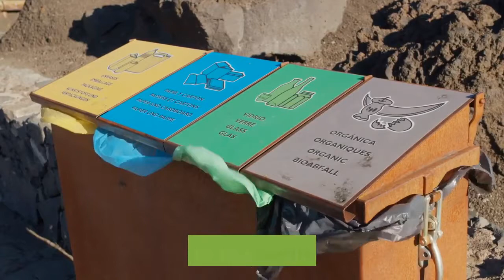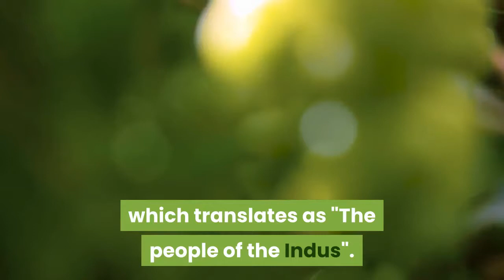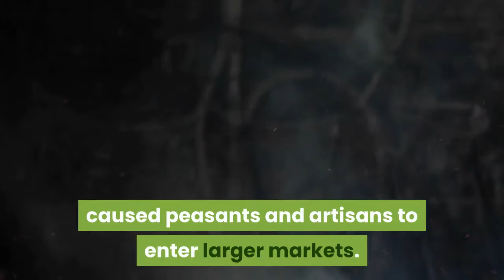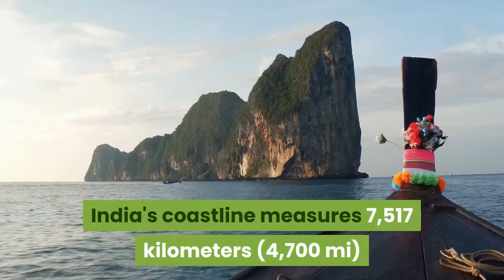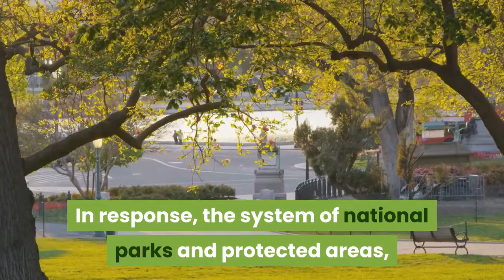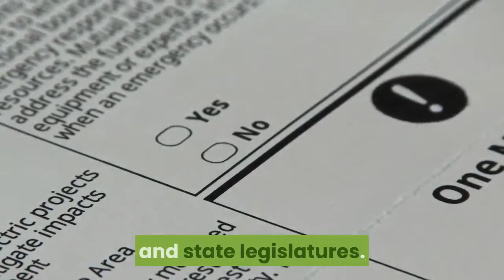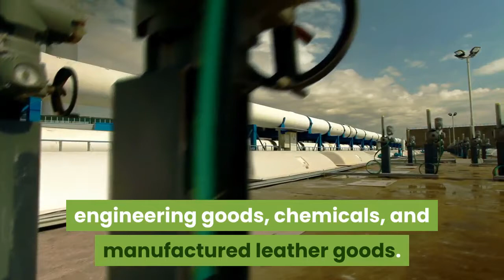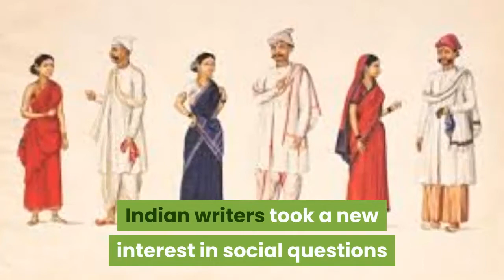India - Bharat | The Republic of India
India (Bharat), officially the Republic of India, is a country in South Asia. It is the seventh-largest country by area, the second-most populous country, and the most populous democracy in the world. Bounded by the Indian Ocean on the south, the Arabian Sea on the southwest, and the Bay of Bengal on the southeast, it shares land borders with Pakistan to the west; China, Nepal, and Bhutan to the north; and Bangladesh and Myanmar to the east. In the Indian Ocean, India is in the vicinity of Sri Lanka and the Maldives; it's Andaman and Nicobar Islands share a maritime border with Thailand and Indonesia.

Modern humans arrived on the Indian subcontinent from Africa no later than 55,000 years ago. Their long occupation, initially in varying forms of isolation as hunter-gatherers, has made the region highly diverse, second only to Africa in human genetic diversity. Settled life emerged on the subcontinent in the western margins of the Indus river basin 9,000 years ago, evolving gradually into the Indus Valley Civilisation of the third millennium BCE. By 1200 BCE, an archaic form of Sanskrit, an Indo-European language, had diffused into India from the northwest, unfolding as the language of the Rigveda, and recording the dawning of Hinduism in India. The Dravidian languages of India were supplanted in the northern regions. By 400 BCE, stratification and exclusion by caste had emerged within Hinduism, and Buddhism and Jainism had arisen, proclaiming social orders unlinked to heredity. Early political consolidations gave rise to the loose-knit Maurya and Gupta Empires based in the Ganges Basin. Their collective era was suffused with wide-ranging creativity, but also marked by the declining status of women, and the incorporation of untouchability into an organized system of belief. In south India, the Middle kingdoms exported Dravidian-languages scripts and religious cultures to the kingdoms of Southeast Asia.